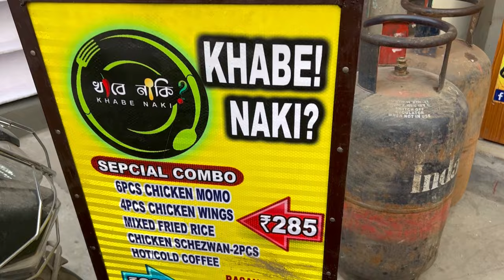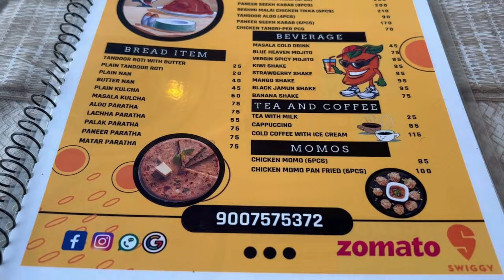Rooftop Restaurant In Agarpara | Khabe Naki?